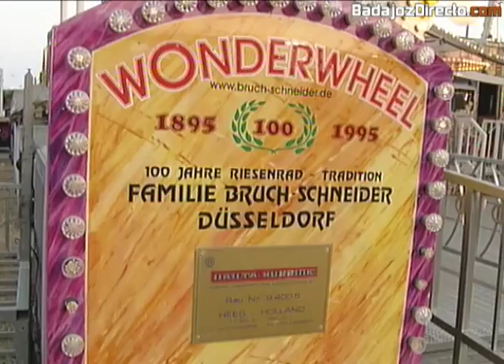Día del Niño - Feria de San Juan 2013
Reportaje en el Día del Niño en la Feria de San Juan 2013 realizado por BadajozDirecto.com.